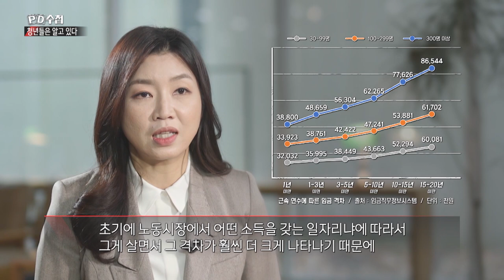[PD수첩 핫클립] 대한민국 청년들의 ‘이유 있는’ 취업 분투기_MBC 2022년 1월4일 방송